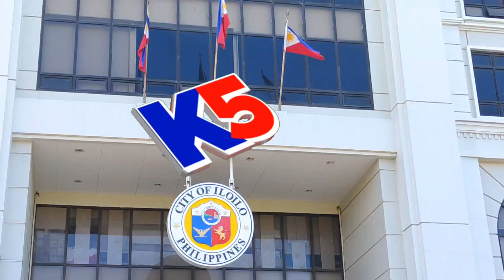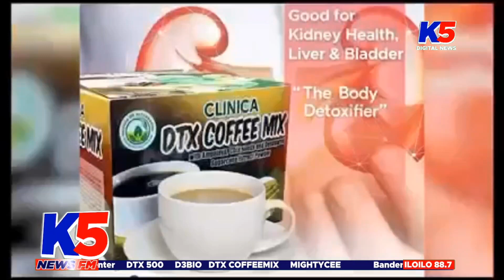STATE OF CALAMITY SA PERTUSSIS SA ILOILO CITY POSIBLE NA NGA MA-LIFT SUBONG NGA BULAN SANG MAYO